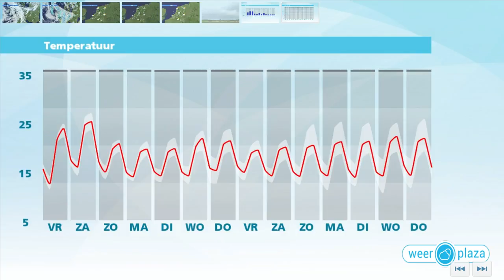Weerbericht donderdagmiddag 20 juli: Morgen een droge dag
De meeste buien trekken in de loop van de middag naar Duitsland weg. Lokaal blijft de kans op hagel en onweer wel aanwezig. De zon laat zich vanuit het westen vaker zien en het wordt 23 tot lokaal 26 graden. Vanavond en vannacht is het meest droog. In een opklaring is een mistbank mogelijk. Morgen is een droge dag. Er is zon, maar er zijn ook wolkenvelden. De temperatuur loopt op naar 21 tot 25 graden. Zaterdag krijgen we weer met buien te maken. In het binnenland wordt het nog wel zomers warm. Vanaf zondag wordt het een stuk koeler.